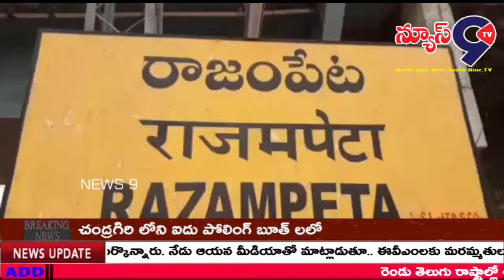టీడీపీ ఎన్నికల ఏజెంట్లకు శిక్షణ సభ\\NEWS9TV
కడపజిల్లా రాజంపేట టీడీపీ అభ్యర్థి భత్యాల చంగలరాయుడు ఆధ్వర్యంలో శుక్రవారం రాజంపేటలోని ఓ కల్యాణ మండపంలో కౌంటింగ్ ఏజెంట్ల శిక్షణా కార్యక్రమం నిర్వహించారు. ఇందులో పెద్ద సంఖ్యలో రాజంపేట, రాయచోటికి సంబంధించిన కౌంటింగ్ ఏజెంట్లతో పాటూ రాయచోటి నుండి టీడీపీ నేత సుగవాసి ప్రసాద్ హాజరైయ్యారు. కౌంటింగ్ సందర్భంగా అనుసరించ వలసిన వ్యూహంకు సంబంధించిన చూచనలు, మరియు సలహాలను తెలియ పరచడానికి ట్రైనింగ్ ఆఫీసర్ లు యం.యల్.ఓలు, యల్. వెంకటేశ్వర రావు, శ్రీనాధ్, సి.బి.యన్ ఆర్మీ అఖిల్, మనోహర్లు హాజరయ్యారు. గెలుపు ఖాయమని ప్రతి ఒక్క ఎజెంట్లు అప్రమత్తంగా వ్యవహరించాలని భత్యాల చంగలరాయుడు సూచించారు.